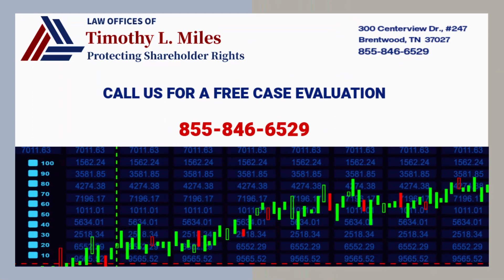BAUSCH HEALTH COMPANIES INC. CLASS ACTION LAWSUIT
The Bausch Health class action lawsuit seeks to represent purchasers or acquirers of Bausch Health Companies Inc. (NYSE: BHC) securities between August 6, 2020 and May 3, 2023, inclusive (the “Class Period”).  Captioned Kelk v. Bausch Health Companies Inc., No. 23-cv-03996 (D.N.J.), the Bausch Health class action lawsuit charges Bausch Health and certain of its top current and former executive officers with violations of the ​Securities Exchange Act of 1934.
If you suffered losses in Bausch Health stock and wish to serve as lead plaintiff in the class action against Bausch Health, please provide your information below. You can also ​contact Bausch Health Stock Loss Lawyer Timothy L. Miles by calling 855/846-6529 or via e-mail at . Lead plaintiff motions for the Bausch Health lawsuit must be filed with the court no later than September 25, 2023.